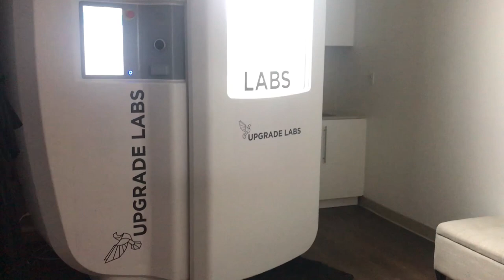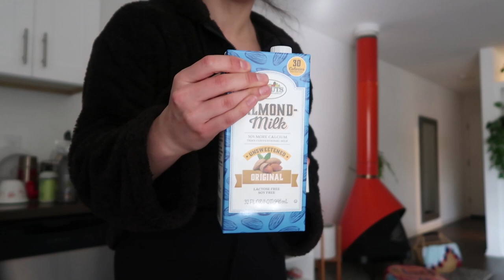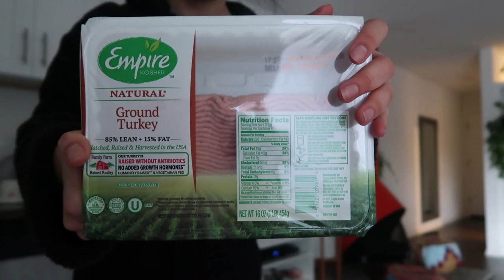BIOHACKING AT UPGRADE LABS plus New Plants and Grocery Haul | Day In The Life VLOG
Hi everybody! Didn’t plan on shooting this "vlog" style video at all BUT I went to Bulletproof Upgrade Labs at the Beverly Hilton and decided to share it with you then take you through the rest of my chill Saturday of errands and chores… my kinda fun TBH. Watch to see my NEW plants for my apartment as well as a mini grocery haul from Sprouts! Since I’m always at work during the week, I use the weekends to just catch up on life, clean my place, and do personal things around town but it’s REAL and that’s what I want to be sharing here :)

THINGS MENTIONED…

Water Bottle

Plant Hook

ABOUT LO
Hey everybody! My name is Lauren Nowicki but with Lauren being such a common name, I like to go by Lo (or sometimes just my last name). This channel will feature videos focused on healthy meals and snacks, working out and fitness, wellness tips and tricks, and my travel adventures! I started LoWithoutLimits.com as I try to navigate adulthood through wellness and wander and while I write on there often, making videos is my passion (I went to school for Broadcast Journalism).

Want to get any of the Amazon products I’ve linked even faster?! Of course you do! Try Amazon Prime for 30-days for FREE! Your Prime membership will include unlimited free 2-day shipping (my fave), access to Amazon Prime for movies and TV shows, and the ability to borrow Kindle books.